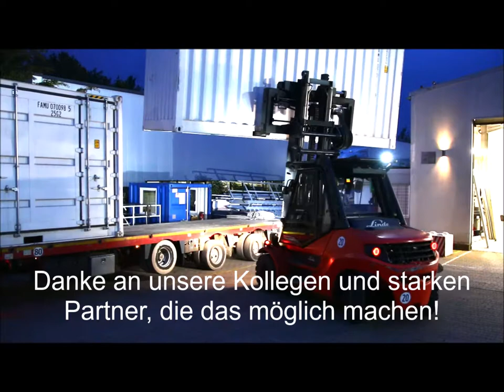Teamwork bei Bloedorn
Oktober und November sind bei Bloedorn Container absolute Hochphasen. Damit von früh bis spät alles reibungslos klappt, ist Teamwork gefragt.